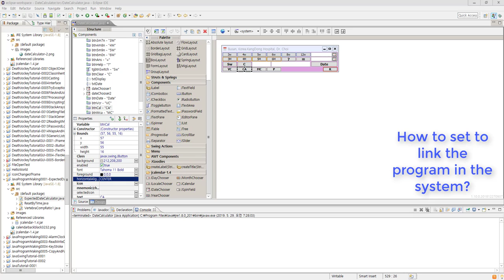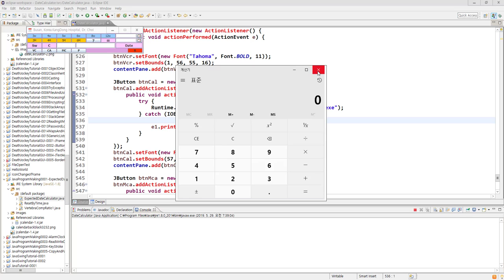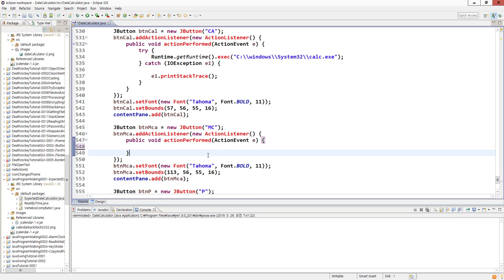DateCalculator 0013 How to set to link program